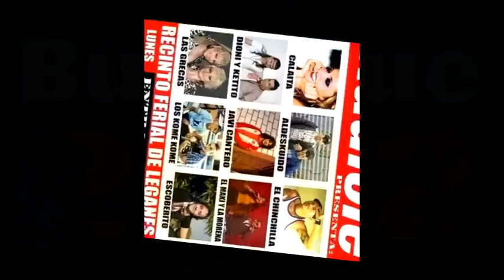"MAKI Y LA MORENA" EN LEGANÉS (MADRID)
TELEGANÉS grabó la actuación completa de MAKI Y LA MORENA el lunes 13 de Agosto de 2012, en la Fiesta Radiolé celebrada con motivo de las Fiestas Patronales de Leganés en el Recinto Ferial.